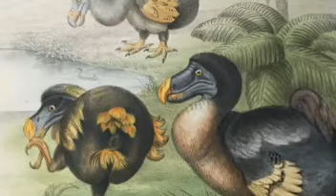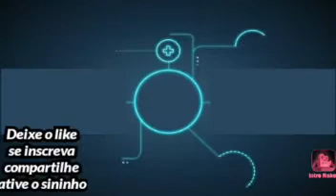DODÔ , A AVE QUE DESAPARECEU DA TERRA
O dodô , foi um pássaro não voador , que habitou a ilha maurício ,  durante o século 17 , mas foi extinto de forma cruel , pelo homem , hoje , apresento ele pra vocês !

O canal Tatu Primitivo faz parte da Comunidade " Unidos Pela Paleontologia " (UPP) , um grupo de canais comprometidos a divulgar e ensinar Paleontologia da forma correta , mostrando a todos como ela é uma ótima ciência a ser estudada .

Abaixo vocês irão encontrar canais de divulgadores da Paleontologia que possuem a marca da UPP , que produzem e reproduzem vídeos de Paleontologia!
E como vocês podem ajudar eles ?